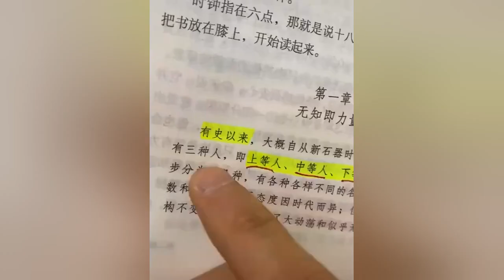三分钟告诉你中国王朝千年更迭的秘密